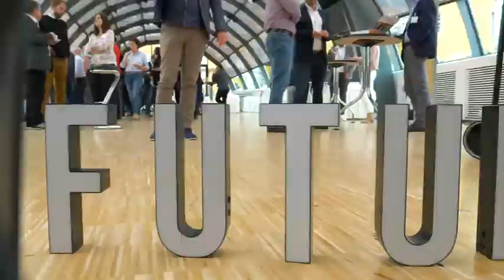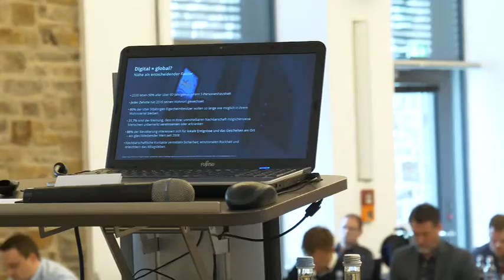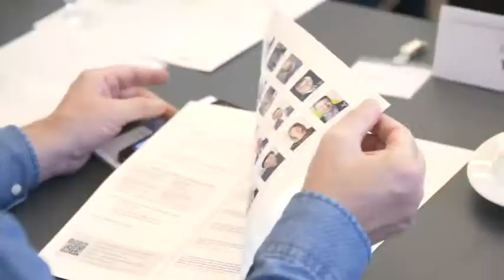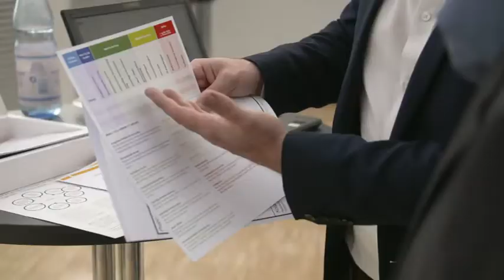4. Forum Digitalisierung 2018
Das 4. Forum Digitalisierung 2018 thematisiert die Notwendigkeit der digitalen Transformation, beleuchtet die Chancen der Digitalisierung und stellt Umsetzungskonzepte aus der Praxis vor. Die Veranstaltung richtet sich an Entscheider aus der Genossenschaftlichen FinanzGruppe, aus gewerblichen Verbundgruppen sowie aus ländlichen Genossenschaften. In parallelen Workshops werden branchenspezifische Aspekte beleuchtet.